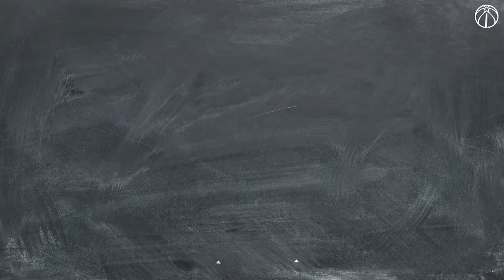Wizards Physics: Davis Bertans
Take a look at the science behind what makes Davis Bertans one of the league's top 3-point shooters!